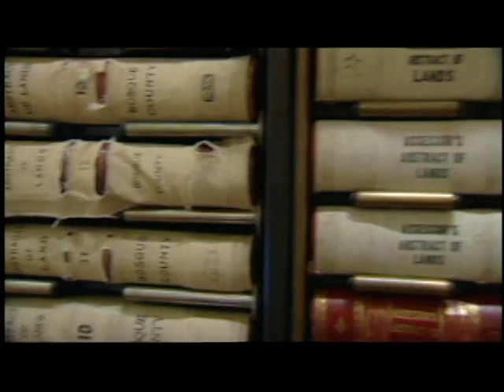Elizabeth Torrence, Historian Emeritus of the Bosque County Historical Commission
Texas Historical Commission video on Elizabeth Torrence (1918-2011) of Bosque County, Texas, recipient of the 2009 Ruth Lester Lifetime Achievement Award. This award recognizes an individual who has made a significant, long-term contribution to historic preservation in Texas. The award is named in honor of pioneering Texas preservationist Ruth Lester of Jefferson County, Texas. Elizabeth Torrence is Historian Emeritus with the Bosque County Historical Commission.